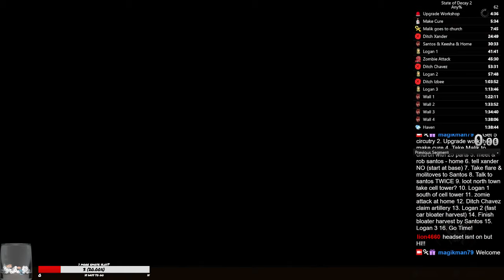Heartland Speedrun with Tutorial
Heartland Speedrun with my best shot at a Tutorial
I dont know for a face that the things I do are the best, this is just what I believe at current.